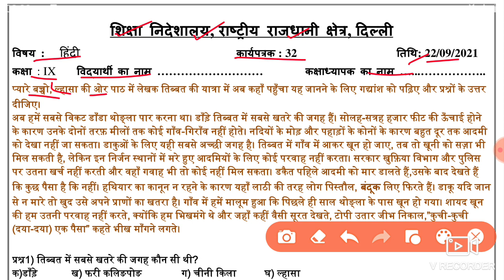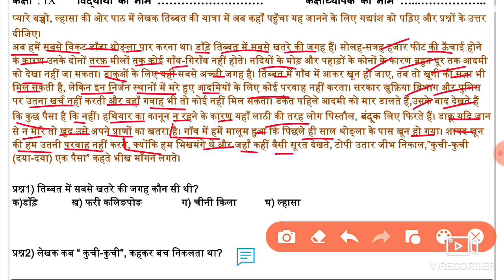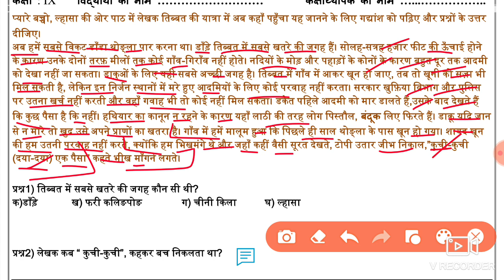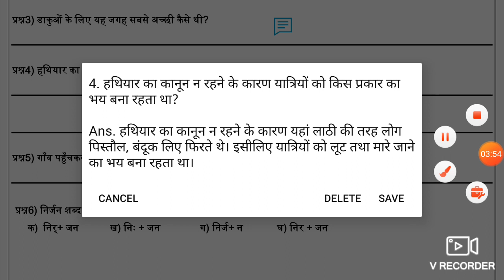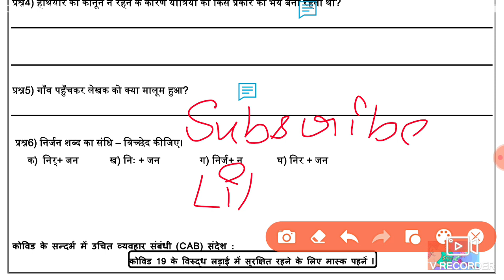Hindi Worksheet 32 Class 9 (22/9/2021)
22 September Worksheet 32 class 9 Hindi ,
22 September worksheet 32 hindi,
hindi Worksheet 32 Class  9,
22 September worksheet 32 class 9 hindi,
worksheet 32 hindi class 9,
22 September class 9 Worksheet 32,
22 September class 9 hindi Worksheet 32,
 22 September worksheet 32,

22 September class 9 worksheet 32,
class 9 Hindi worksheet 32,
 9 class Hindi worksheet 32,
22 September today class 9 Hindi 32 worksheet,
22 September worksheet 32 Class 9,

🤗🤗🤗Thanku🤗🤗🤗